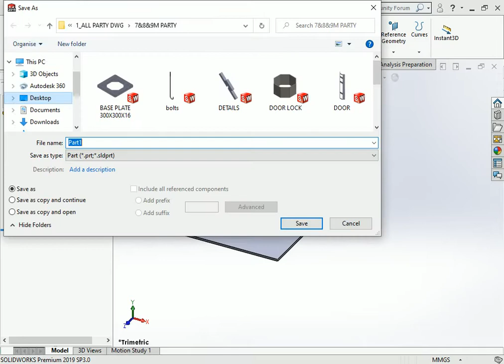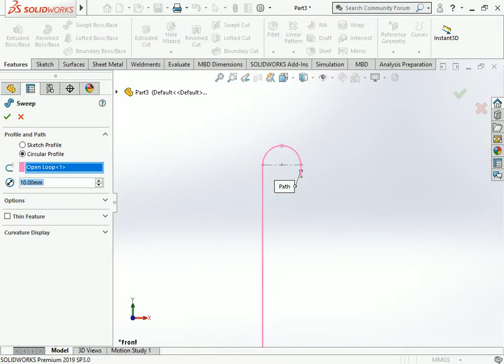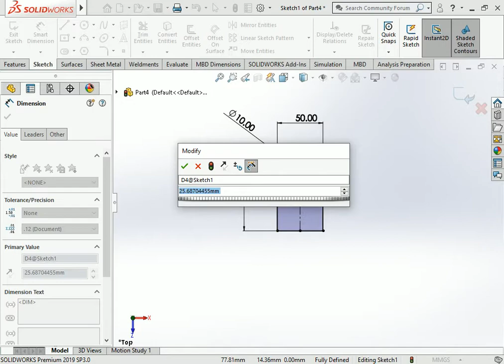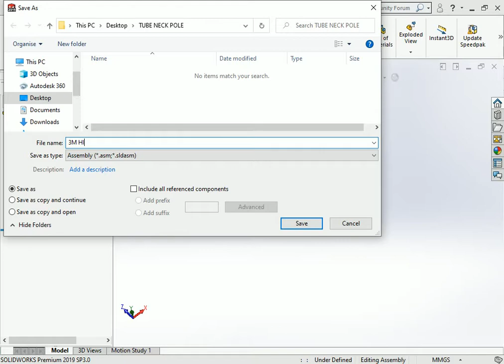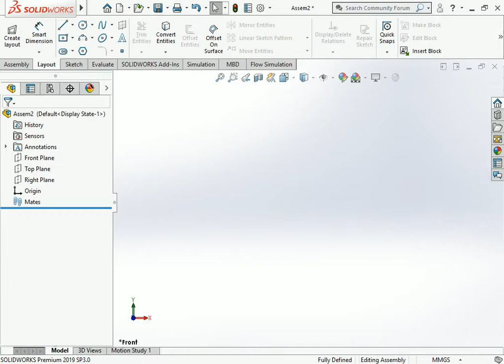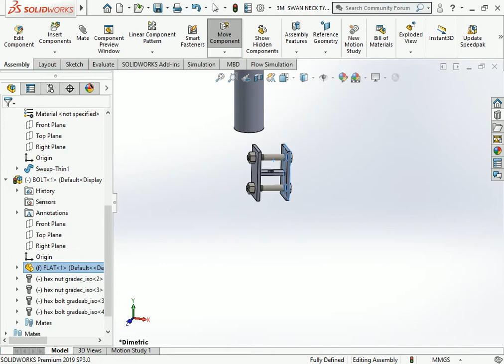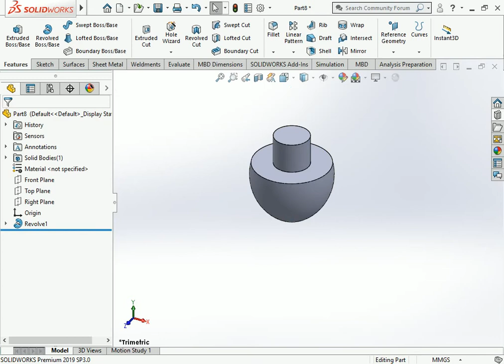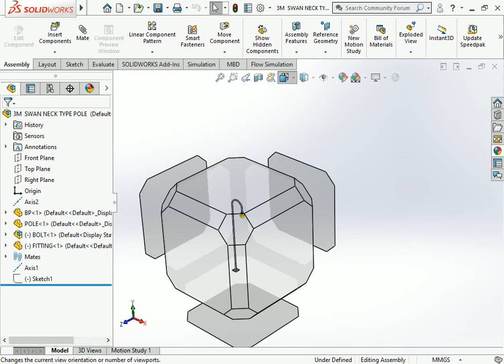Street light pole design garden Street light pole design how to design Street light pole design#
This is make for learning purpose of Street light pole design garden Street light pole design how to design Street light pole design